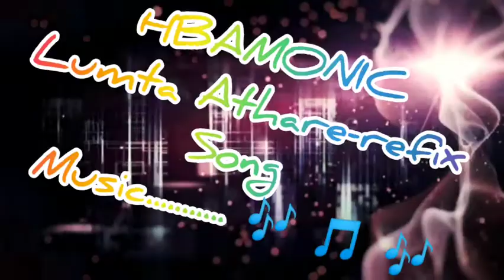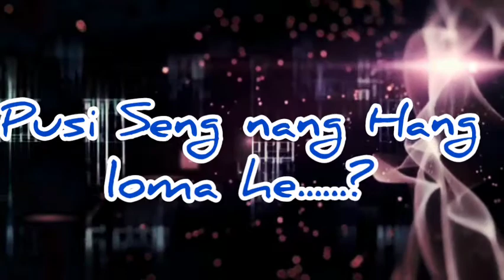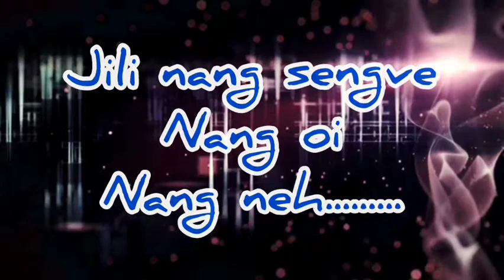||HBAMONIC||❤️❤️ LUMTA-ATHARE Song.......Lyrics........🎧🎻🎧